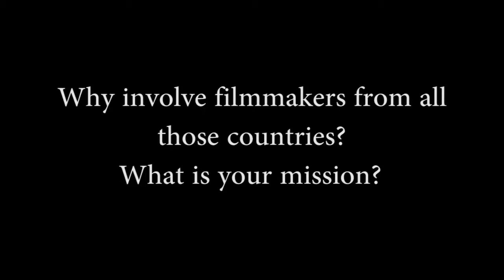Badtrip MOVIE interview NOVEMBER 2015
Greenex TV
Greenexmedia
Latest Ugandan Music Videos 2015
Latest Ugandan Music 2015
New Uganda Music Videos 2015
New Ugandan Music 2015
Latest South Sudan Music Videos 2015
Latest South Sudan Music 2015
New South Sudan Music Videos 2015
New South Sudan Music 2015
Westnile Music 2015
West Nile Music 2015
Local music Uganda
Local music Uganda 2015
New Music Videos
Ugandan Artisits
Dir Hillz
Dir Malish